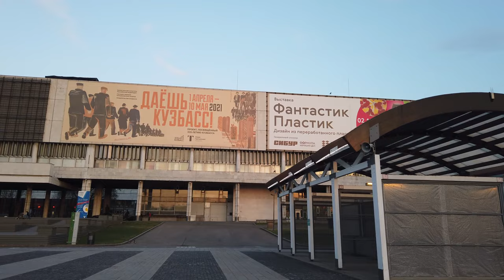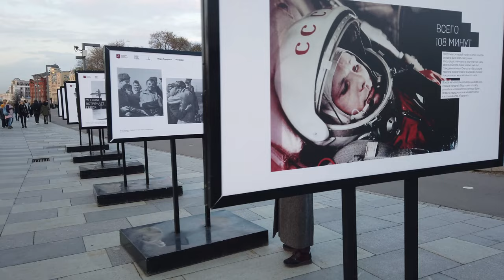[4K] Walk along the Crimean and Yakimanskaya embankments in Moscow. Virtual tour. Slow TV.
Today we walk along the Crimean and Yakimanskaya embankment in Moscow.